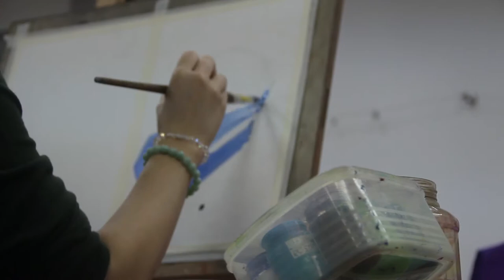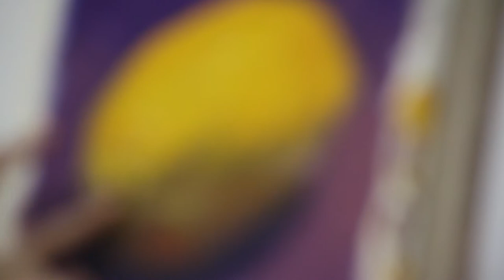Advanced Drawing - Color Study [Lesson 3 Lemon Painting] - MM1705-1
Advanced Drawing - Color Study [Lesson 3 Lemon Painting Demostration]

Class : MM1705-1

Venue : Drawing Studio 2

Lecturer : Siau Fan